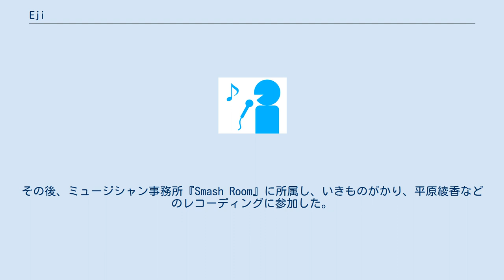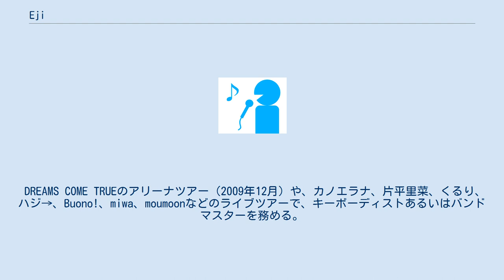Eji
eji（エジ、1983年4月12日 - ）は日本のキーボーディスト、ピアニスト、作編曲家。
静岡県浜松市（旧天竜市）出身。
 4歳よりエレクトーンを始め、6歳よりピアノ、作曲を始める。
高校卒業後は専門学校にてエレクトーン、音楽制作を主に学ぶ。
専門学校在学中、『インターナショナルエレクトーンコンクール』に2大会連続で出場。
さらにギタリストのロベン・フォード氏、ピアニストのチック・コリア氏と共演。
 2004年よりディズニーチャンネルの音楽番組『D-jam』にキーボーディストとして出演。
その後、ミュージシャン事務所『Smash Room』に所属し、いきものがかり、平原綾香などのレコーディングに参加した。
 DREAMS COME TRUEのアリーナツアー（2009年12月）や、カノエラナ、片平里菜、くるり、ハジ→、Buono!、miwa、moumoonなどのライブツアーで、キーボーディストあるいはバンドマスターを務める。
 2009年、編曲を担当した「pavane~亡き王女のためのパヴァーヌ」が収録された、平原綾香『my Classics!』が第51回日本レコード大賞優秀アルバム賞を受賞。
 2009年、ミウラヒデアキ(Vo,Gt)、小島剛広(Ba)、浜口高知(Gt)、石井悠也(Dr)と共に、バンド『カムロバウンス』結成。
（2018年解散） 2015年よりフリーランスとなる。
夫はドラマーの河村吉宏。
2020年6月17日に第1子となる長女を出産した。